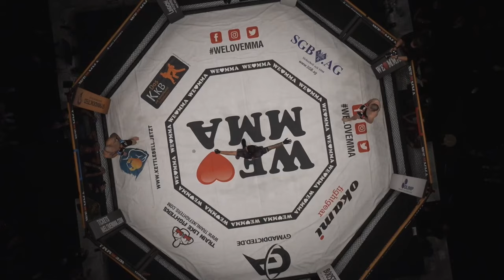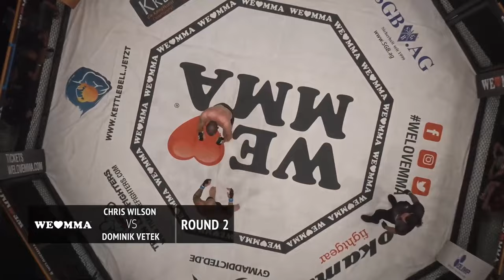FULL FIGHT: Chris Wilson vs Dominik Vetek bei WLMMA 54!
▬ Termine & Tickets ▬▬